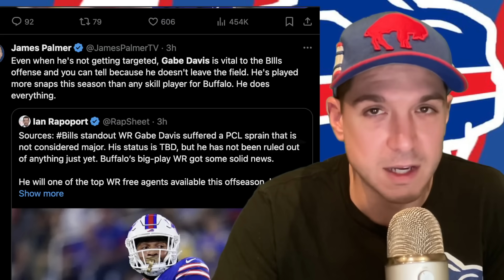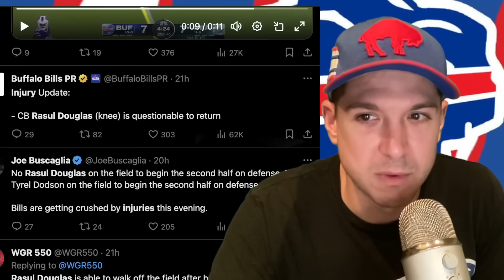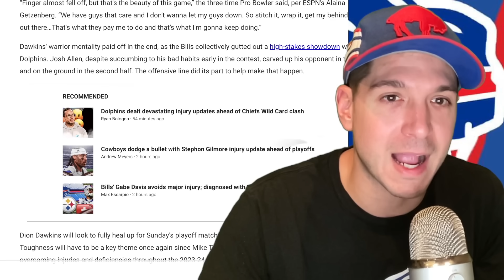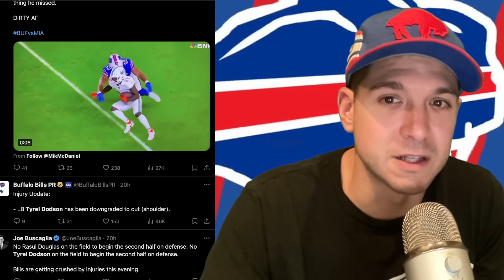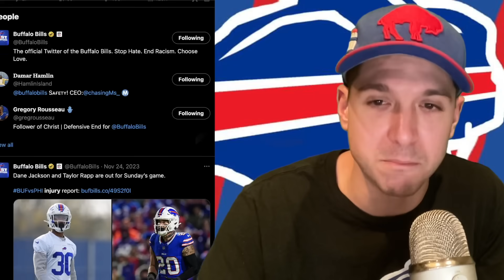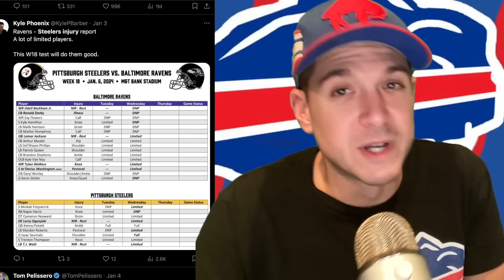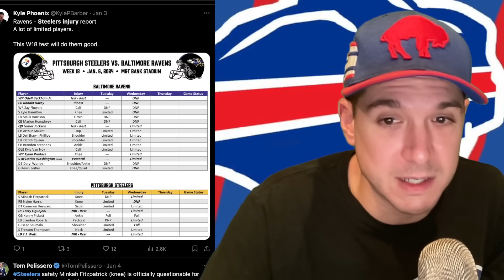Buffalo Bills Dodging Serious Injuries for Playoffs!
The Buffalo Bills emerged from their clash with the Miami Dolphins largely unscathed, successfully avoiding any major injuries to pivotal players. Standouts like Gabe Davis, Rasul Douglas, Dion Dawkins, Tyrel Dodson, and Ty Johnson appear to be in good shape, setting an optimistic tone for the team as they head into the wildcard playoffs against the Pittsburgh Steelers. The Buffalo Bills ability to preserve the health of key contributors is a testament to their meticulous preparation and depth. With these players potentially ready for the playoffs, the Buffalo Bills are not only showcasing their on-field prowess but also their resilience and essential qualities for a successful postseason campaign. The anticipation is high as Buffalo Bills look to capitalize on their favorable health situation against the Steelers.

🤯 Enjoy $20 Off with Seat Geek! (Concerts, NFL, NHL, MLB & More)

📚 100% Remote Careers w/ these Online Certifications